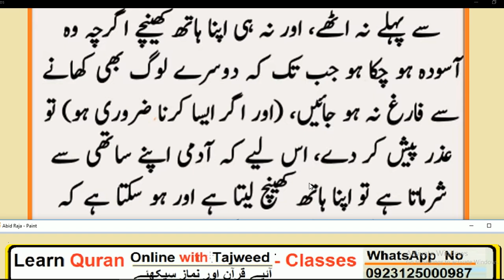jald Burhay Hony ki Waja // Nabi Pak ﷺ na farmaya// جلد بوڑھاپا کیوں آتا ہے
عابد راجہ